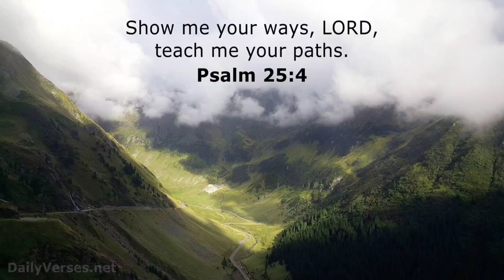Show me Your Ways Lord